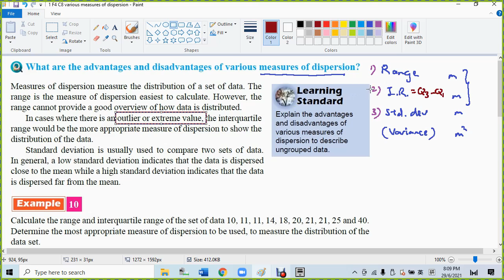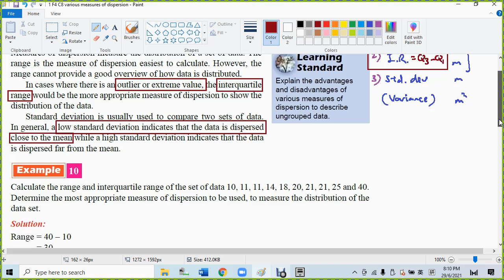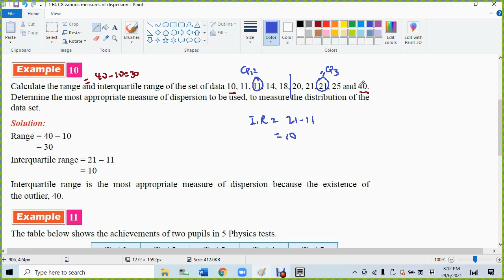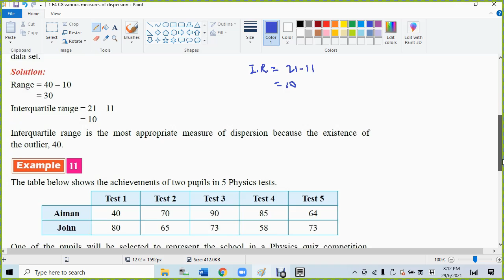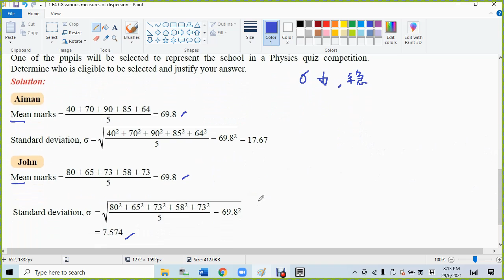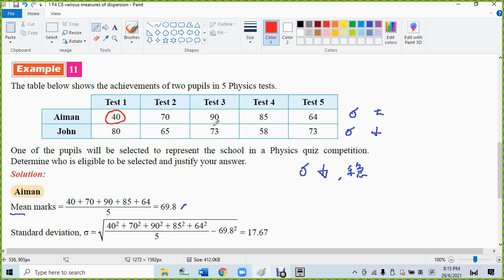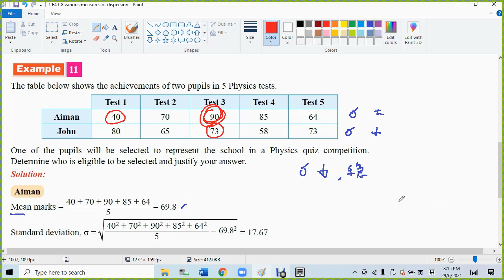1 F4 C8 various measures of dispersion